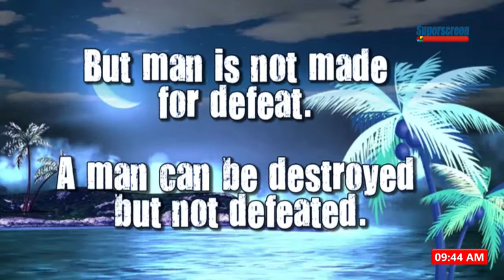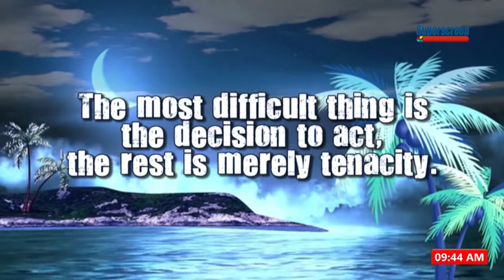SUPERDAWN: Conclusion of Party Primaries: What is Next?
Superdawn with Markson Meduoye: Public Affairs Analyst